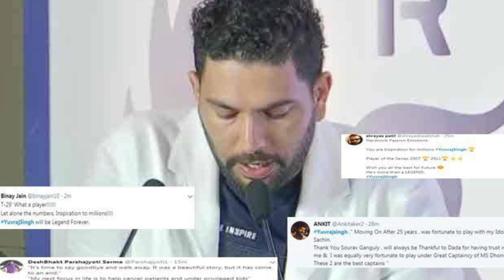Yuvraj Singh को भारत रत्न दो, योगराज सिंग का बड़ा बयान | Yuvraj Singh Deserve Bharat Ratna 😳😲😳